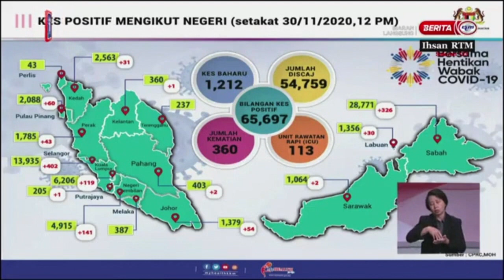1,212 new Covid-19 cases, three new deaths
Malaysia registered 1,212 new Covid-19 cases as of noon today, bringing the tally of infections nationwide to 65,697 – 10,578 of which are active cases.

According to Health director-general Tan Sri Dr Noor Hisham Abdullah, Selangor registered the highest number of cases at 402, followed by Sabah with 326 cases and Negri Sembilan with 141 cases.